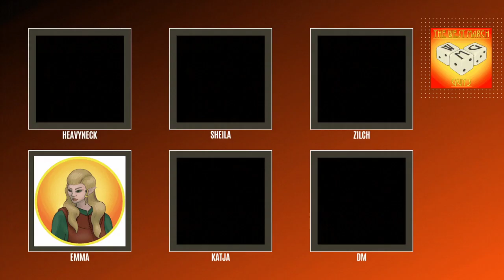Episode 7 - New Crew Joins and Ghosts at Sea